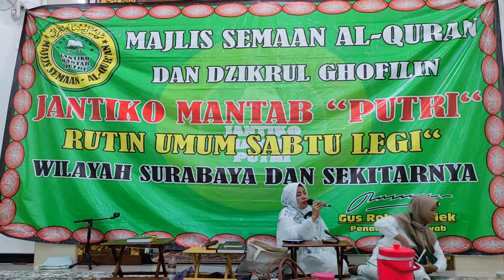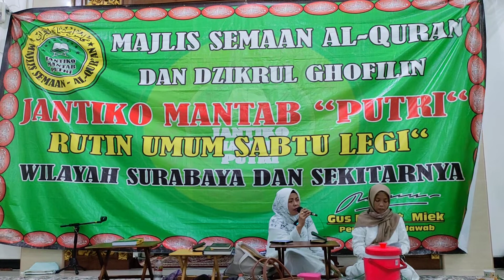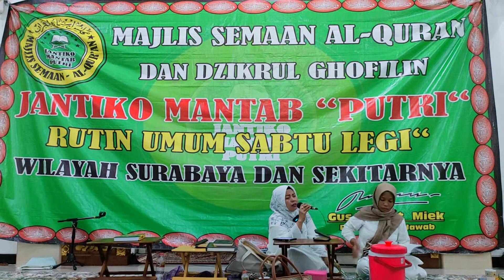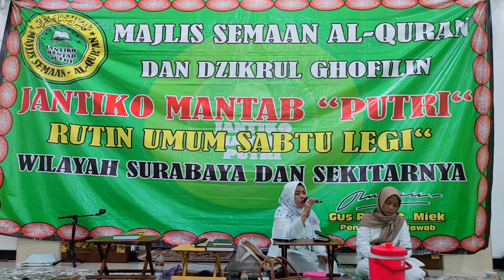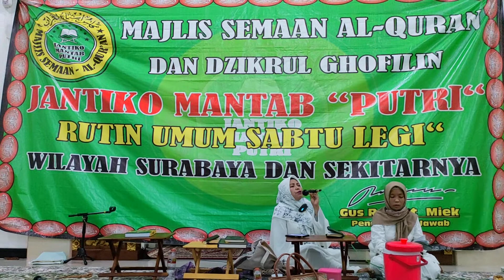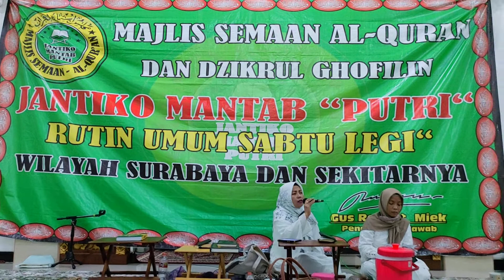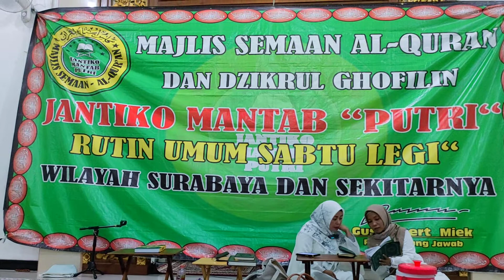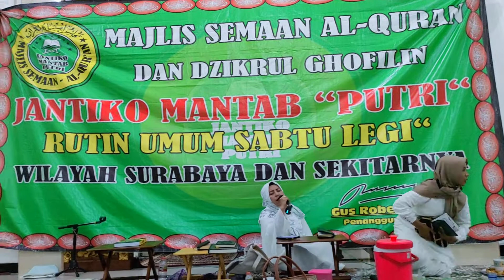PENUTUPAN JANTIKO MANTAB PUTRI